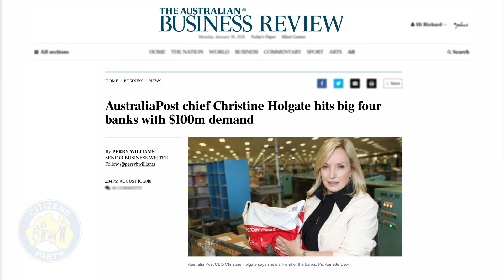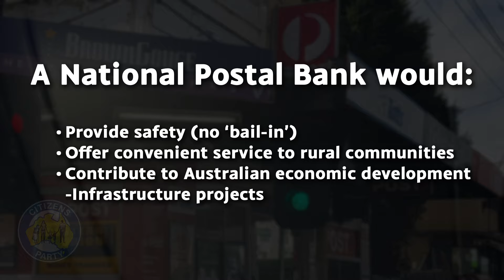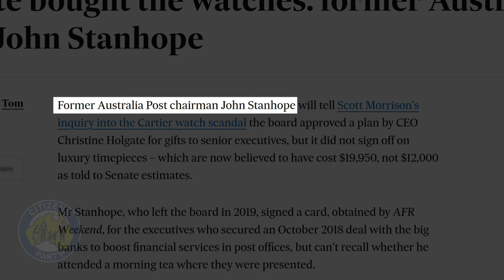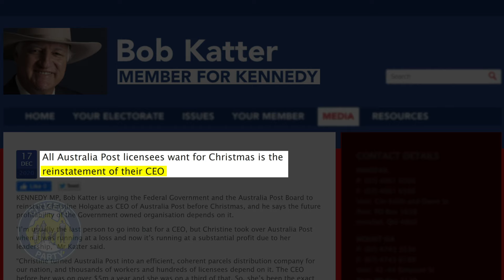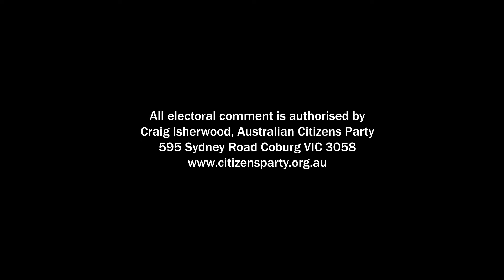Christine Holgate is innocent! Fight for an Australia Post bank!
* force banking monopoly to compete
  * provide financial services to regional communities
  * ensure viability of AusPost & local post offices
  * safe deposit for savings - no bail-ins

The government’s official report into the Australia Post Cartier watches affair clears Christine Holgate of any actual wrongdoing, but it also proves that Holgate is the victim of a much bigger agenda.

As CEO, Christine Holgate proved the best way to secure Australia Post’s future is through providing financial services, and that the ultimate win-win solution is turning Australia Post into a public “people bank”, which would break the monopoly of the Big Four banks. Holgate ran afoul of the banks and the politicians who do their bidding, who would rather privatise Australia Post than let it become a public bank that would force them to truly compete.

Join the fight to save Australia Post and its licensed post offices, and to create an Australia Post bank, by demanding the government replace the board who threw her under a bus, and reinstate Christine Holgate as CEO.

Sign the petition: An Australia Post ‘people’s bank’—a win-win solution for the nation